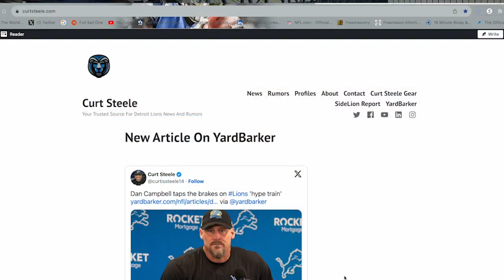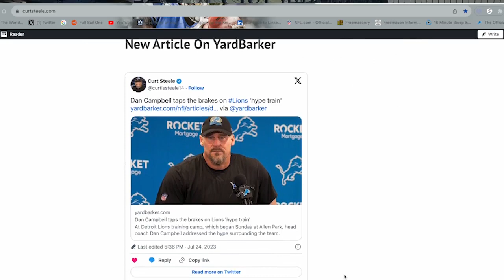How did the Lions Rookies and D-Line Shine in 1st Preseason Game? [Detroit Lions News and Rumors]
In this episode, I look at how some of the Lions rookies shined vs. the Giants. Then I tell how the new D-Line coach had the pass rush humming on Friday night, plus I give you some sweet bits of Lions news in Dessert With Curt.
for all your Detroit Lions needs.
00:00 Introduction
00:42 Welcome to the show
01:13 Players moves
01:52 Rookie Shine vs Giants in preseason
07:17 John Scott had the pass rush humming on Friday night
11:46 Dessert with Curt
12:22 Show close